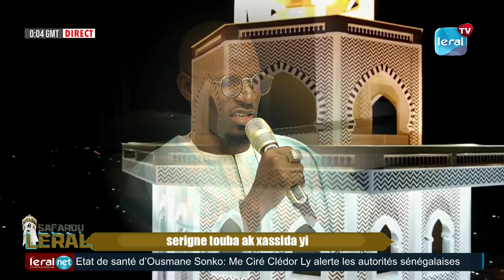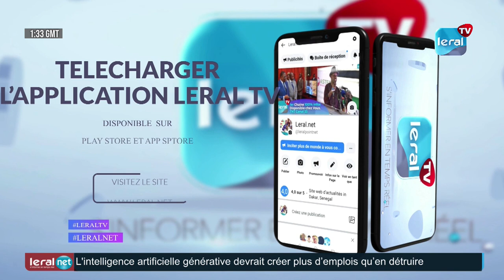SERIGNE TOUBA AK KHASSIDAS YII